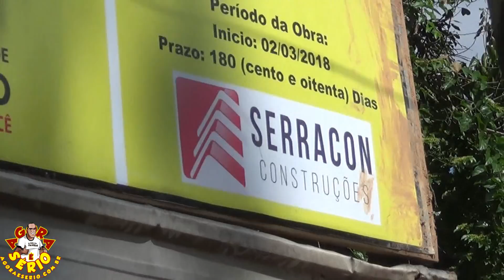SÃO LOURENÇO DA SERRA ENGENHEIRA JÉSSICA SERRACON X VEREADOR VANDERLEI DO PAIOL